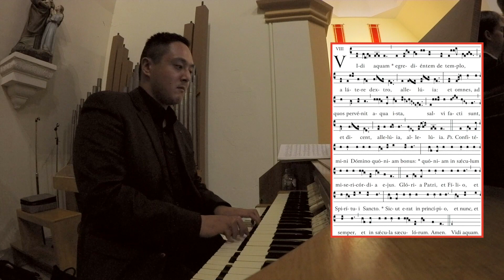Vidi Aquam (Gregorian chant with organ)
Vidi Aquam is an antiphon that is sung during the Latin Rite Catholic Mass. It accompanies the ritual at the beginning of Mass where the celebrant sprinkles the congregation with baptismal water. In this case, this was sung live at the Easter Vigil where the baptismal water was blessed and the congregation renewed their baptismal promises. Many thanks to the Swell Vox crew for their excellent rendition of this antiphon.